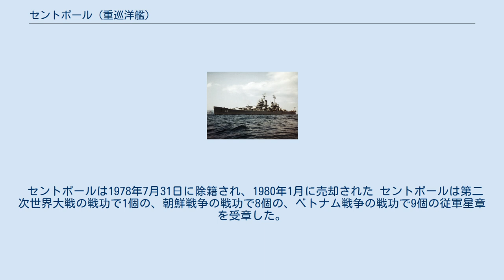セントポール (重巡洋艦)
セントポール (USS Saint Paul, CA-73) は、アメリカ海軍の重巡洋艦。
艦名はミネソタ州セントポールに因む。
 セントポールは1943年2月3日にマサチューセッツ州クインシーのベスレヘム・スチール社においてロチェスターの艦名で起工し、1944年9月16日にジョン・J・マクドナー夫人によって進水する。
1945年2月17日にアーネスト・H・フォン・ハイムバーグ艦長の指揮下就役した。
 カリブ海での整調後、セントポールは1945年5月15日にマサチューセッツ州ボストンを出航し太平洋に向かう。
6月8日から30日まで真珠湾から訓練を行い、7月2日に第38任務部隊に合流した。
部隊は7月23日に海上での補給を完了し、日本の本州に対する攻撃の準備に入る。
7月24日から8月10日までセントポールは航空母艦の護衛を担当し、艦載機部隊は呉、神戸、関東地方への空襲を行う。
続いて舞鶴や本州北部の飛行場に対する攻撃を行った。
この間にセントポールは工業地帯への艦砲射撃も行っている。
7月29日の夜には浜松の繊維工場に、8月9日には釜石の製鋼所を攻撃した。
釜石への砲撃は太平洋戦争における主力艦艇による最後の攻撃であった。
台風の接近により航空攻撃は8月11日から14日まで取りやめとなる。
8月15日に日本は降伏し、すべての作戦は停止した。
 セントポールは1978年7月31日に除籍され、1980年1月に売却された セントポールは第二次世界大戦の戦功で1個の、朝鮮戦争の戦功で8個の、ベトナム戦争の戦功で9個の従軍星章を受章した。